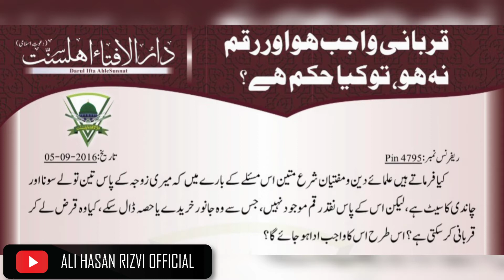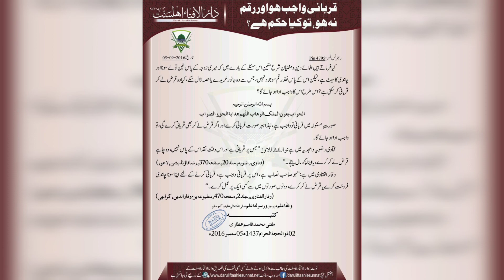Qurbani wajib ho Or Raqam na ho To || Sirf Sona ho To Qurbani ka hukam